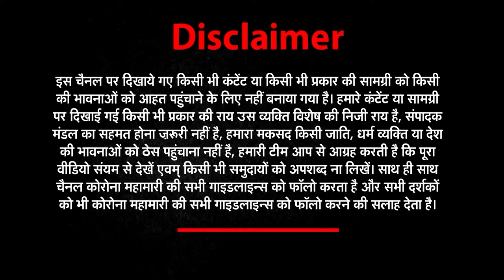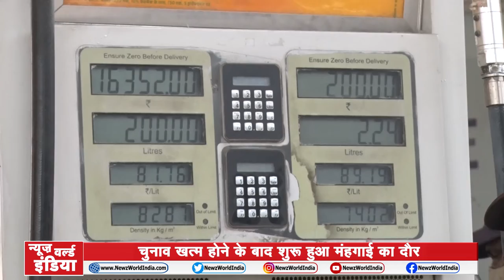News world india​​​​​​​ ​​​​​​​​​​​​| ताज़ा ख़बरों के लिए देखिये Good Morning India | 05 May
News world india​​​​​​​ ​​​​​​​​​​​​| ताज़ा ख़बरों के लिए देखिये Good Morning India | goodmorning​